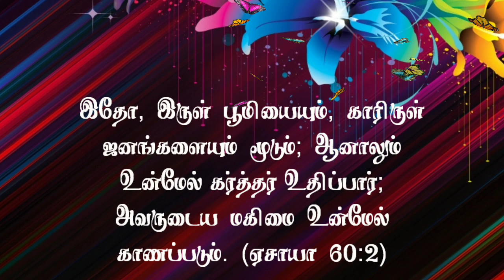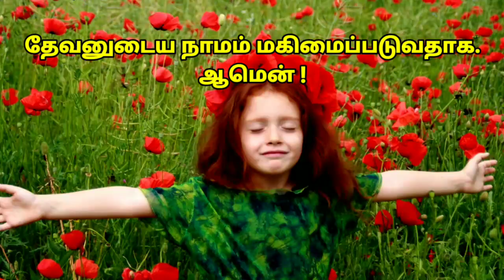UNBOXING I Today Bible Verse in Tamil I Today Bible Verse I Today's Bible Verse I 18.07.2020 I HTC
1. Arise, shine; for thy light is come, and the glory of the LORD is risen upon thee.

2. For, behold, the darkness shall cover the earth, and gross darkness the people: but the LORD shall arise upon thee, and his glory shall be seen upon thee.

3. And the Gentiles shall come to thy light, and kings to the brightness of thy rising.

Heavenly Treasure Chest is "THE HOLY BIBLE". Watch our videos and be blessed!